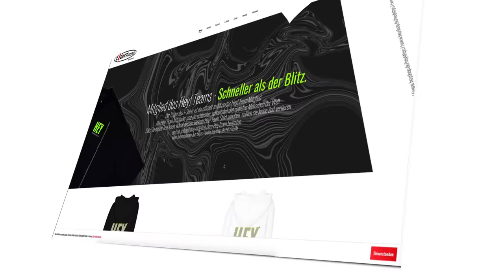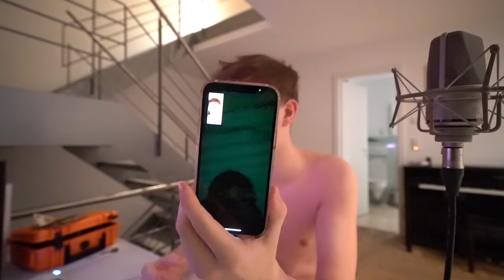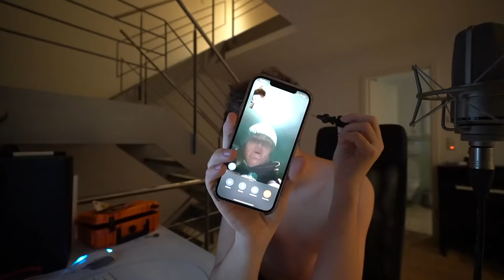Mein ZWEITER AUTOUNFALL (ich dreh durch ...)